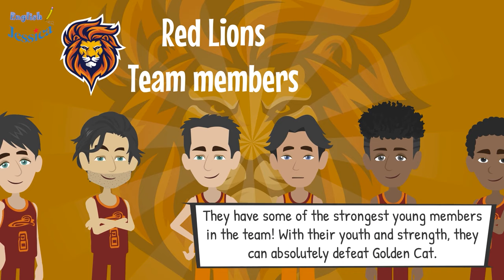What Do You Think? - How to AGREE and DISAGREE in Speaking | English Conversation Practice Easily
This video will help you to express your views, personal opinions, agree or disagree naturally in communication.